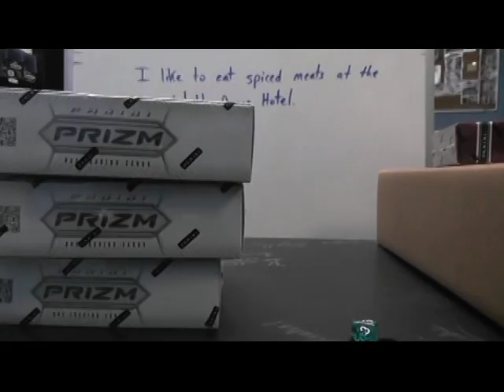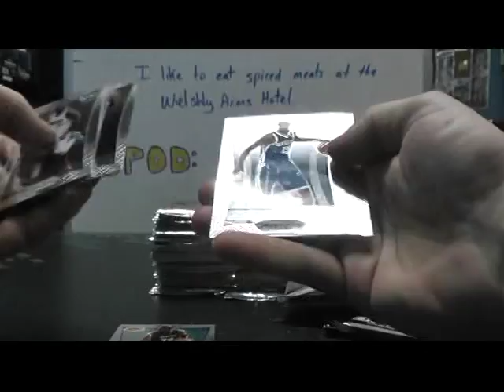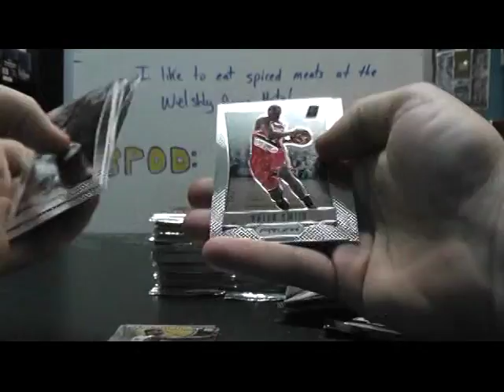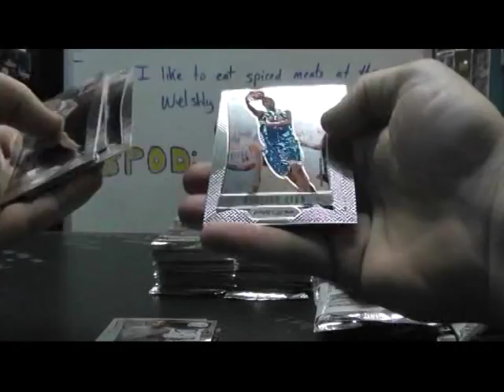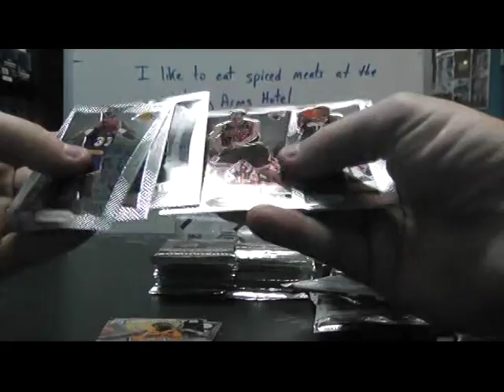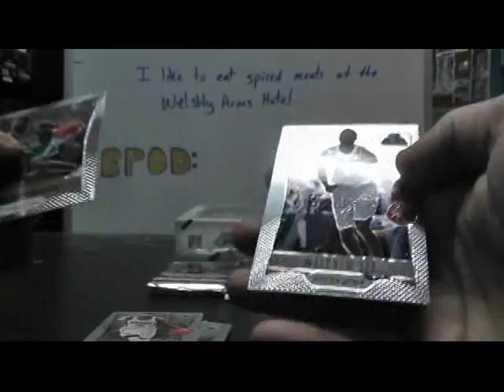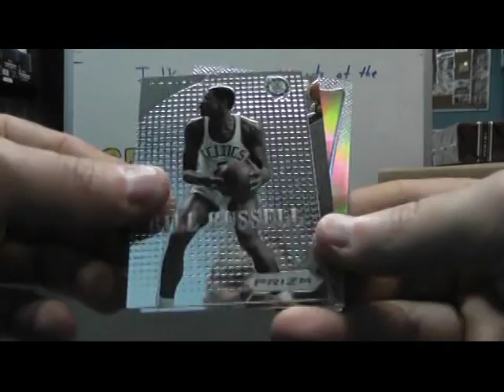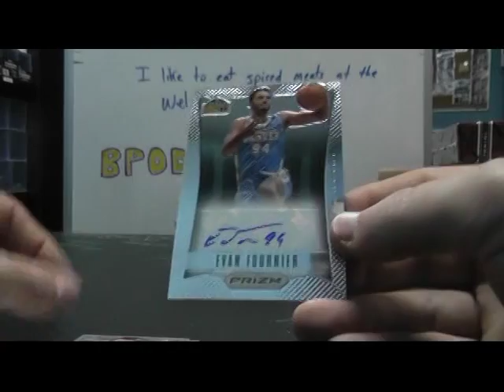Manuel G's 2012/13 Prizm Basketball 2 Box Break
Thanks a lot Manuel, Chris J.